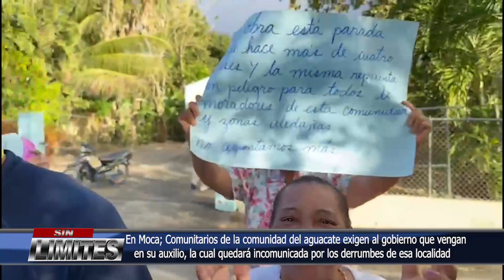En Moca; Comunitarios de la comunidad del aguacate exigen al gobierno que vengan en su auxilio